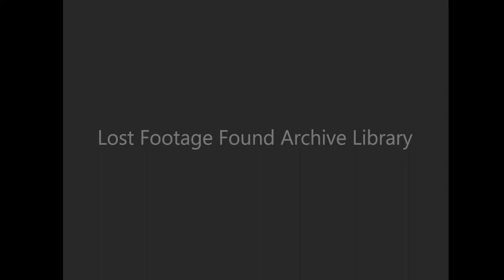Elephant and Chimpanzee Circus Show in the 1950s home movie film